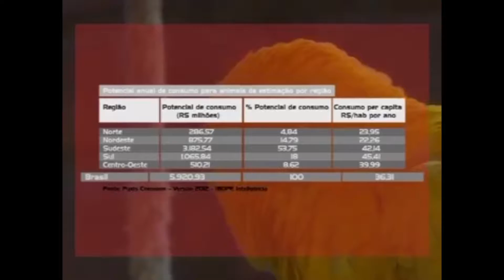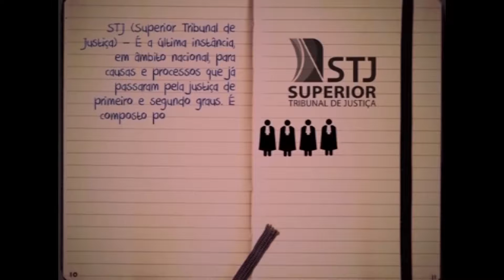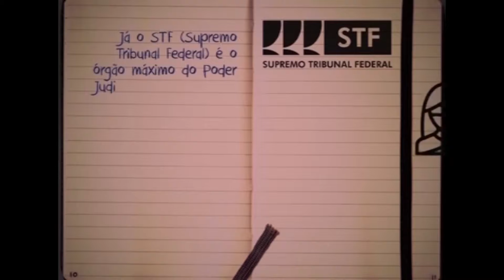VinTV Notícias - 12/12/2017 - Parte 03